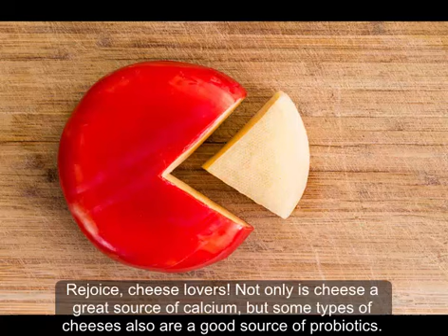8 Foods That Contain Probiotics And They Aren’t Yogurt